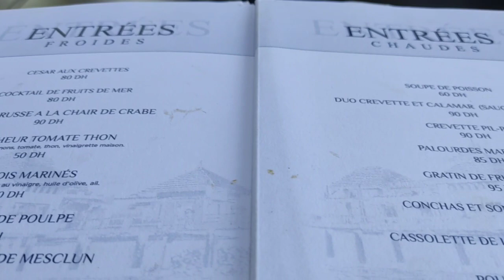RESTAURANTE DENTRO DEL MAR, L'HORIZON (RINCON, MDIQ)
hoy os enseño este restaurante, que está en MDIQ, rincón y venís de paseo con nosotros.